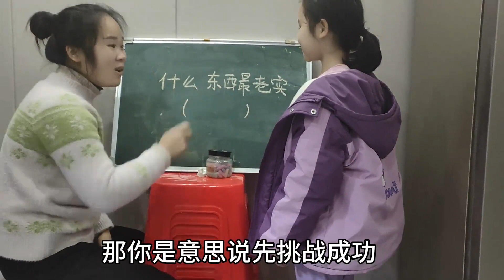什么东西最老实